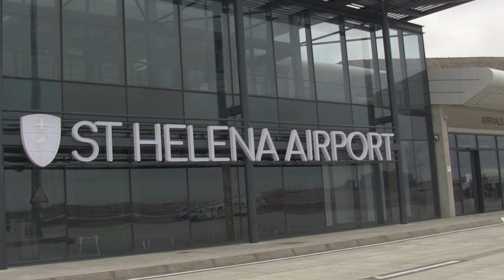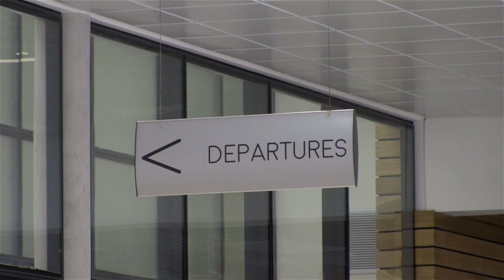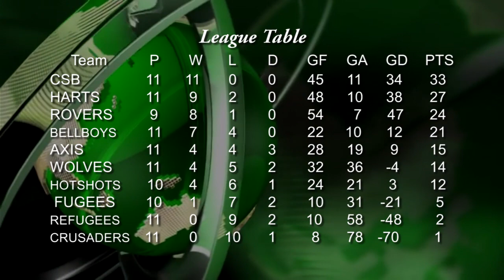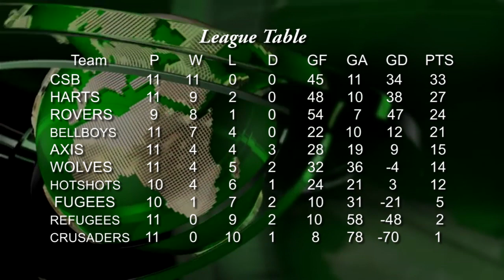St Helena News - Newsbite 12 August 2016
This weeks Newsbite is presented by Anne Clarke.
In the headlines:
St Helena Airport holds another open day
Shark sightings on Ascension Island
Prince Andrew School holds prize giving
And your latest sports action